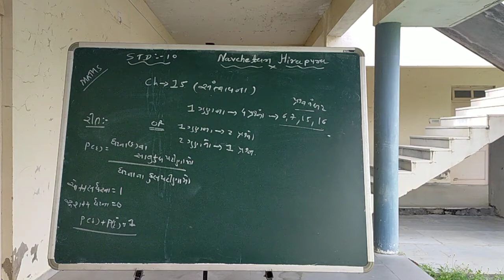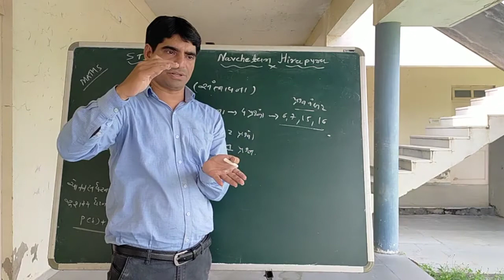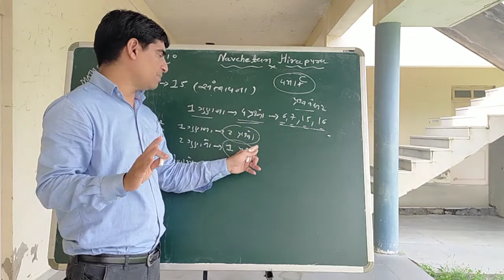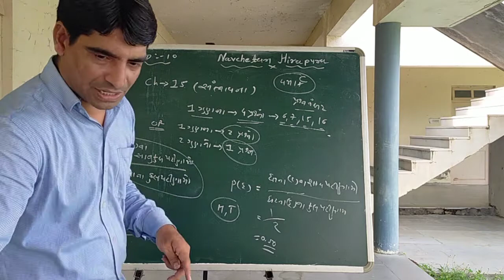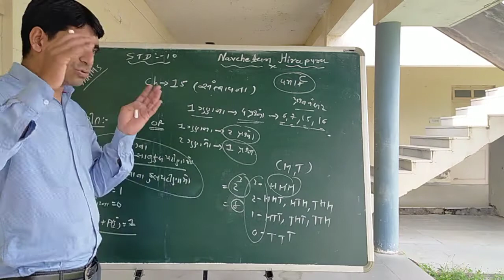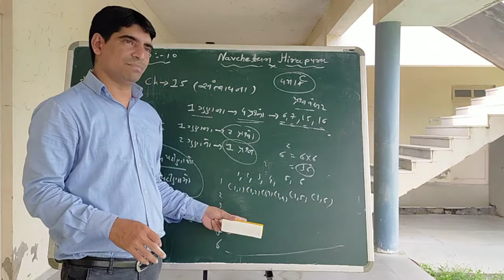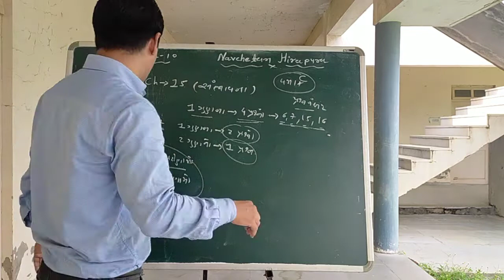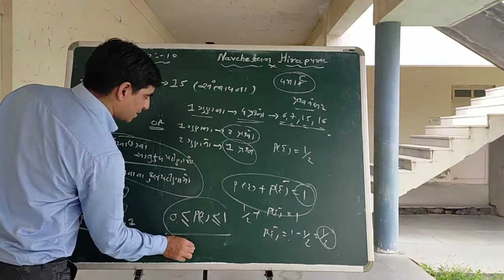STD - 10 // ગણિત // પૂરક પરીક્ષા - પ્રકરણ -15( સંભાવના )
SSC બોર્ડ ની પરીક્ષા માં પાસ થઈ શકે તે માટે. ગણિત ના દરેક પ્રકરણ માંથી જેટલા માર્ક અને કેવા દાખલા આવી શકે તે માટે ના વિડિયો માંથી
    આજે અહી પ્રકરણ 15 સંભાવના માંથી આવતી રીતો અને તેમાંથી કેટલાં માર્ક ક્યાં વિભાગ માં આવી શકે તેની સમજૂતી..